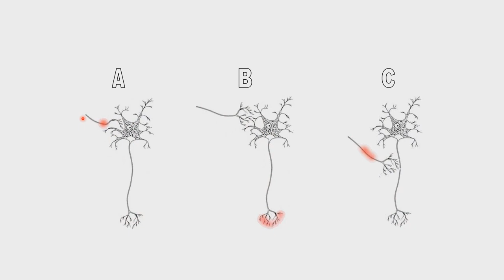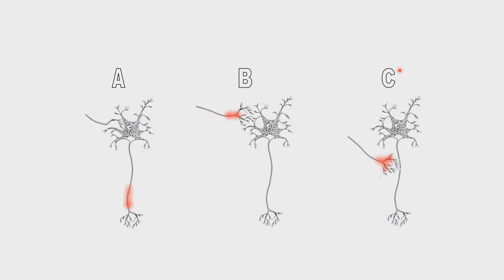Examen de histología 2/4 (CAPÍTULOS 6 AL 10)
Examen de histología de las unidades 6 -10.
6. Tejido sanguíneo
7. Tejido muscular
8. Tejido nervioso
9. Sistema cardiovascular
10. Tejido linfoide